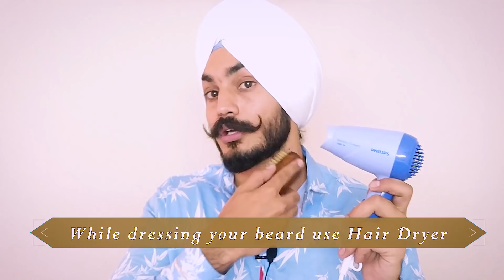2018 GROW BEARD FASTER🔥🔥 NATURALLY ( without using any product ) - 100% Guaranteed results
Video Director & Producer - Santwinder Singh Waraich
Script & Video editing by- Santwinder Singh Waraich.